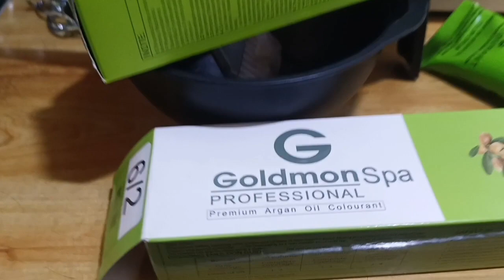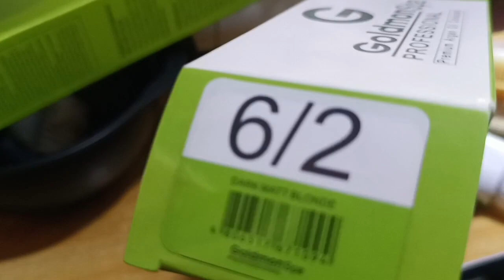Dark matt blonde and Dark blonde mix together hair color si beng.